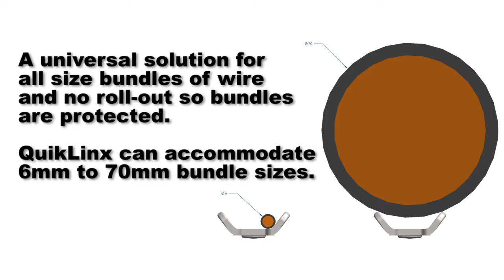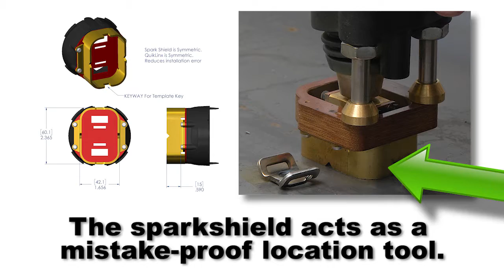Image Industries - QuikLinx Specifications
Weld on QuikLinx cable management product specifications